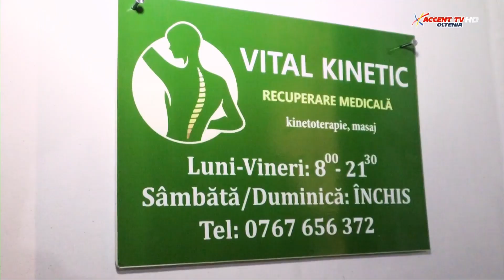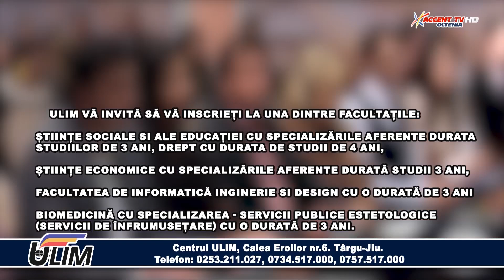Administratie Publica 20 august 2024 Dumitru Ion Popescu